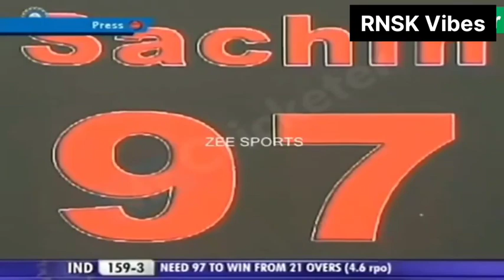Yuvraj Singh against Pakistan players | Yuvraj singh top performances